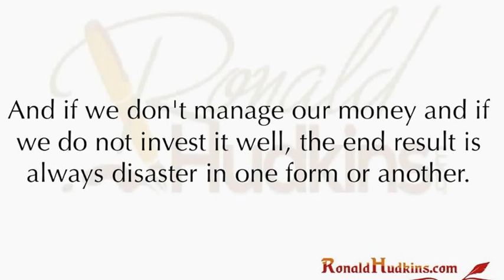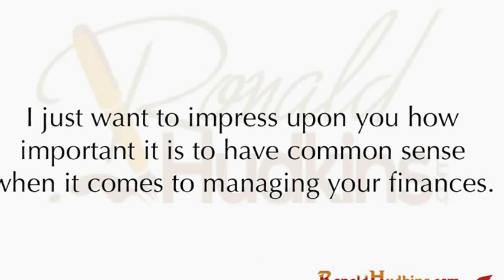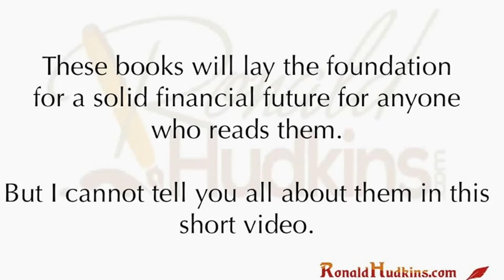Financial Education for USA Teens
An explanation of how important it is for teens and young adults to have a solid and competent education and understanding of their financial responsibilities in order to get ahead or even rich with the right decisions.